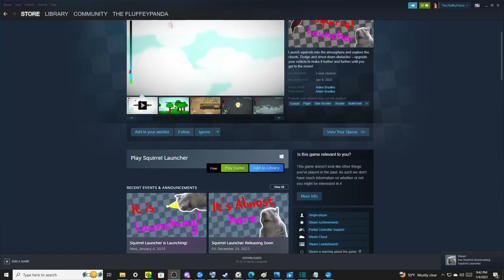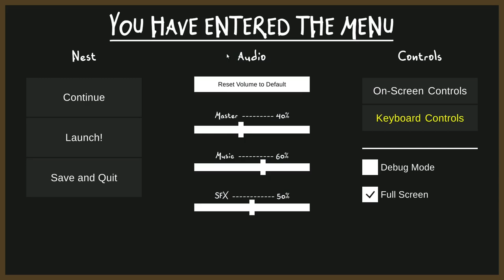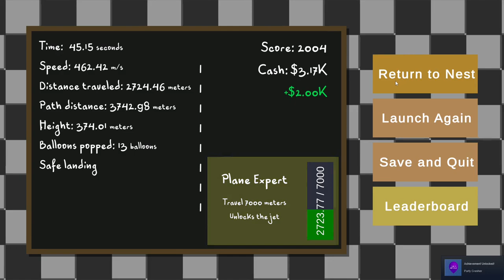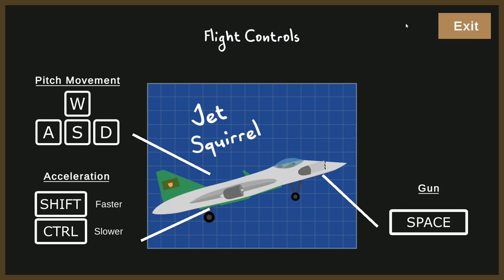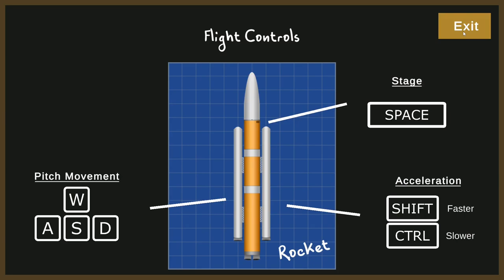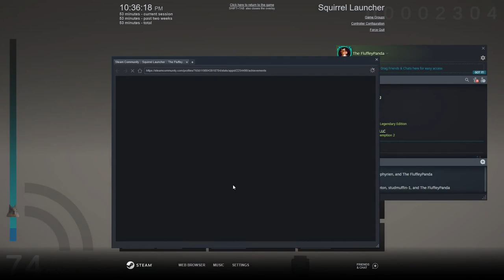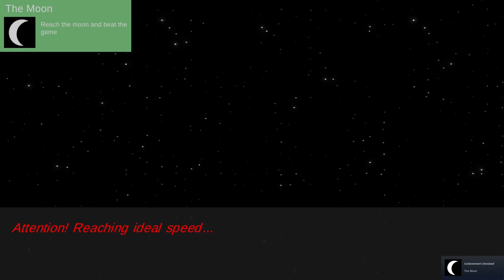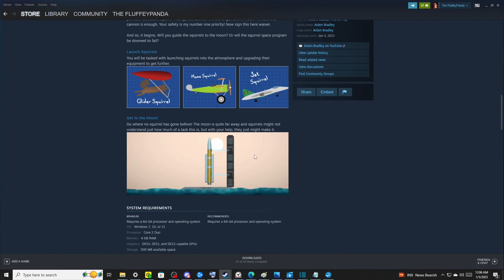Squirrel Launcher We Fling Squirrels on a Journey to the MOON!